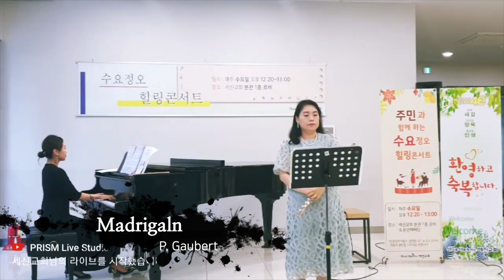["앙코르" 수힐콘] #21 플롯 오정은&피아노 조선주 (8/5)